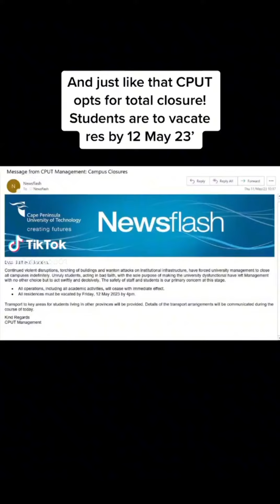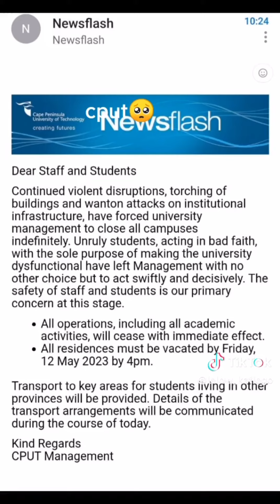Cape Pensisula University of Technology (CPUT) Suspends academic year after violent student stikes